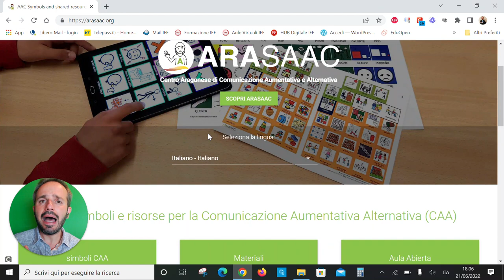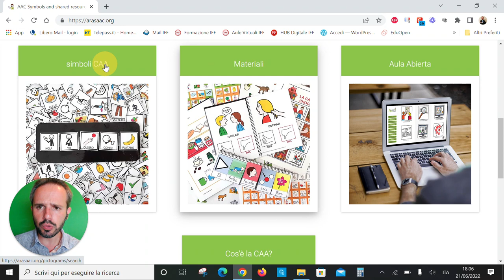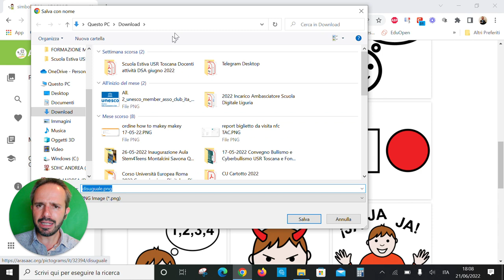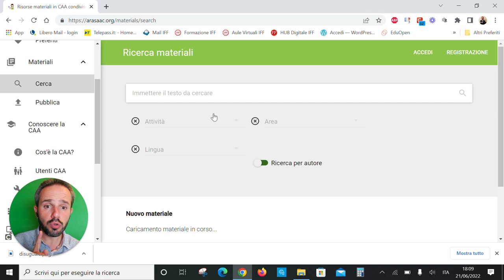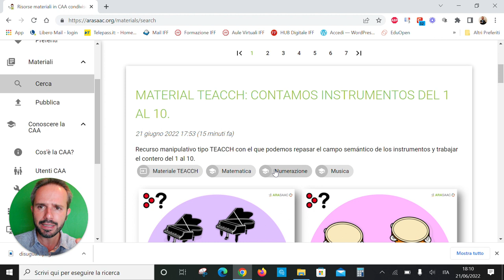Andrea Cartotto - Un portale web per pittogrammi prezioso per il Sostegno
Come ben sappiamo, una immagine talvolta vale più di mille parole: maggiormente vero se dobbiamo aiutare e supportare allievi "speciali" a comprendere concetti ed argomenti di varia natura. Per questo, sono lieto di farvi scoprire l'importanza e l'utilità dei pittogrammi all'interno del portale istituzionale spagnolo Arasaac, con contenuti gratuiti e nati proprio per favorire la comunicazione aumentativa ed alternativa. Scopriamolo insieme, come sempre sono graditi/e feedbacks e condivisioni con chiunque possa essere interessato o curioso!